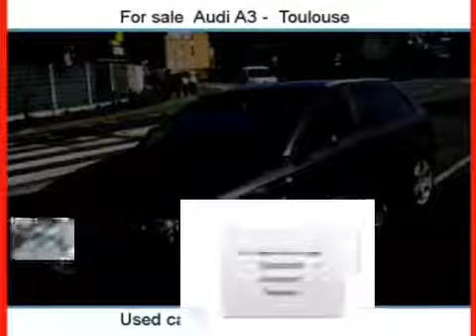Sale one Audi A3 Toulouse Haute-Garonne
For sale at  Toulouse  Used car Audi A3 of 100000 Km.
used motors Autoenvideo : Sale one Audi A3  Toulouse  Haute-Garonne